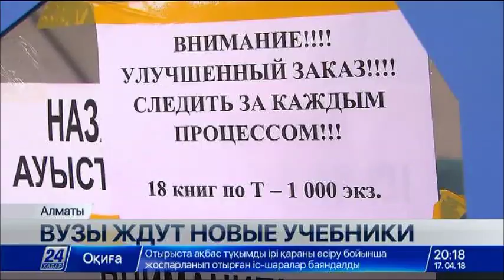Казахстанские вузы ждут новые учебники